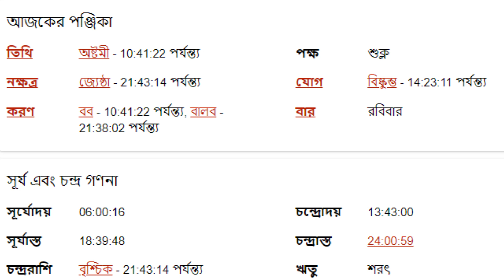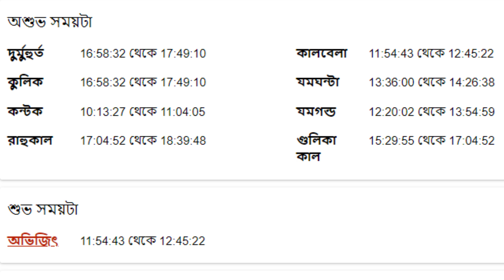৪ঠা সেপ্টেম্বর ২০২২- মকর রাশির আজকের রাশিফল - Makar Rashi 4th September 2022 Rashifal - Capricorn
৪ঠা সেপ্টেম্বর ২০২২- মকর রাশির আজকের রাশিফল - Makar Rashi 4th September 2022 Rashifal - Capricorn